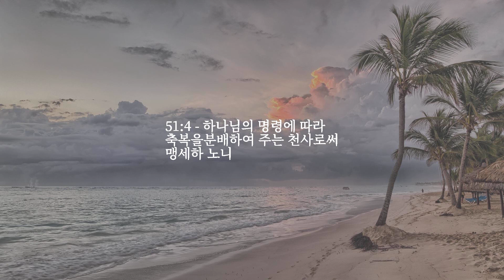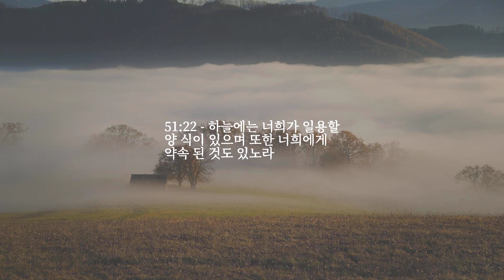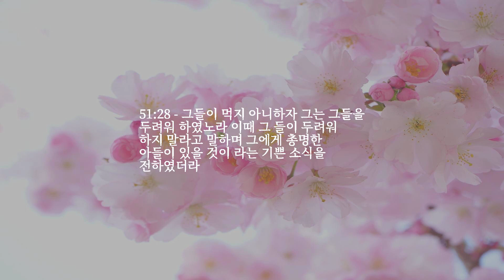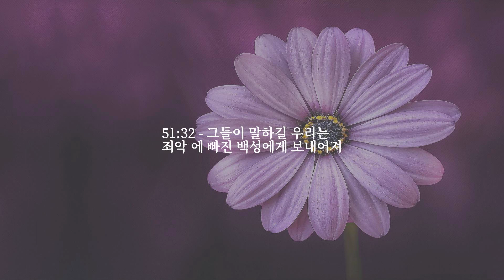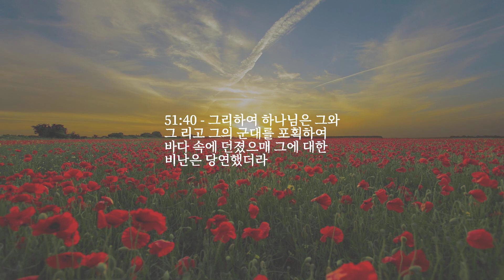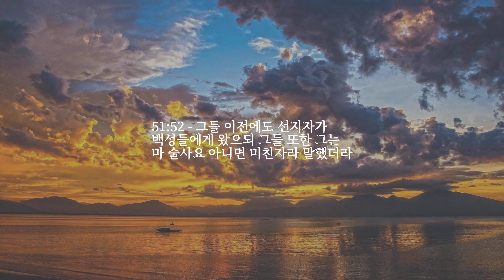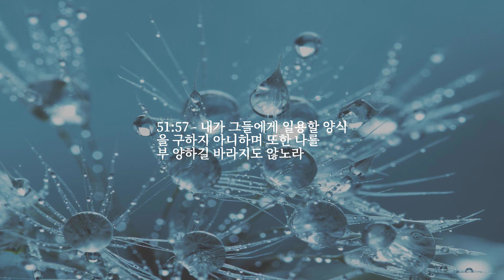장 51 — 키질하는 바람